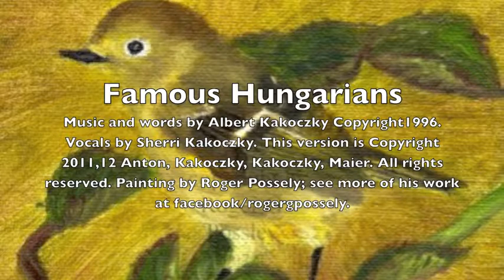Hard Blue : Famous Hungarians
Hard Blue : Famous Hungarians. New Mix.

Starring Al Kakoczky on Keys, Tom Anton on Guitar and Marty Maier on Drums.  Featuring Guest Hungarian : Sherri (Pate) Kakoczky on vocals.

Painting : Ruby Crowned Kinglet by Roger Possely 2011.